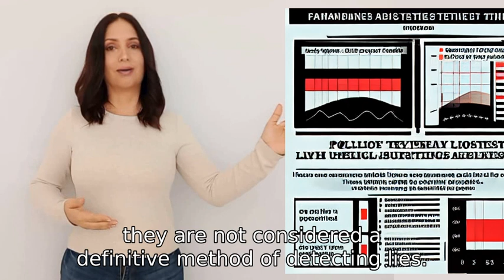Can we trust the accuracy of polygraph tests?